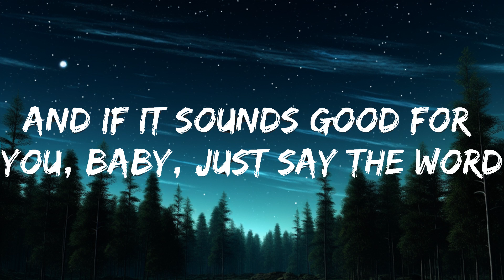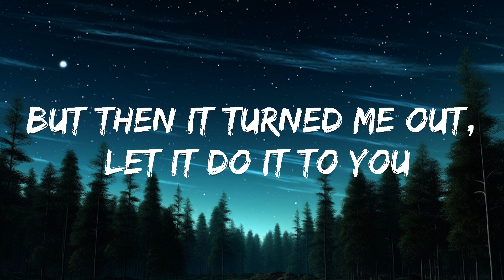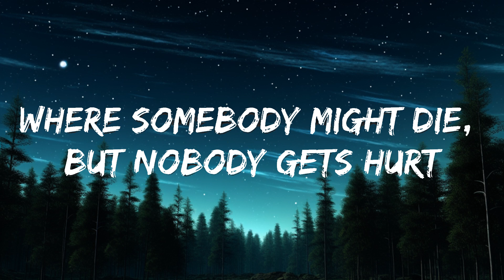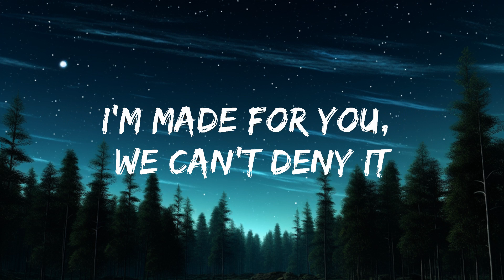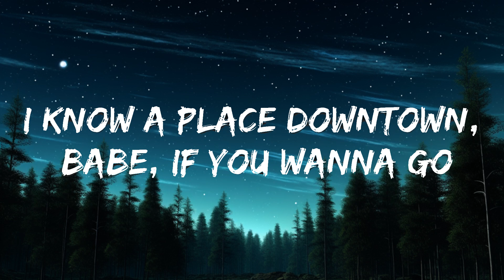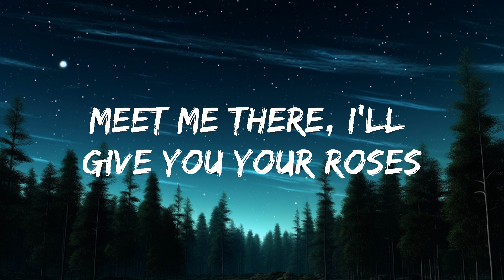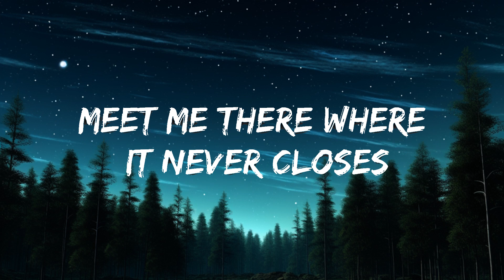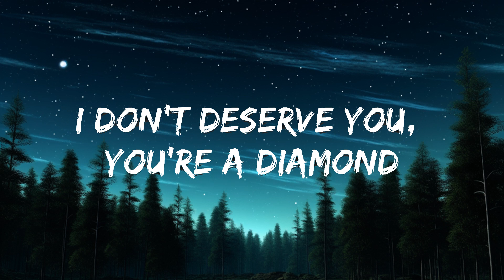Måneskin - HONEY (ARE U COMING?) (Lyrics) | 20 Min Andy Lyrics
🎵 Follow the official 7clouds playlist on Spotify :
​🎧 Måneskin - HONEY (ARE U COMING?) (Lyrics)
⏬ Download / Stream:

☁️ 7clouds:

🎤 Lyrics:  Måneskin - HONEY (ARE U COMING?)

[Verse 1]
I know a place downtown, baby, if you wanna go
I'm gonna show you how this Italian amor
It's gonna love you harder than ever before, you will like it
We're gonna get sky-high and create a new world
Where somebody might die, but nobody gets hurt
And if it sounds good for you, baby, just say the word, you will like it

[Pre-Chorus]
It's five AM
We feel so good, it's almost frightenin'

[Chorus]
Meet me there, I'll give you your roses

[Verse 2]
Before I found this place I was feeling so blue
But then it turned me out, let it do it to you
It's not a one-night stand if it turns into two
Oh, I like it

[Pre-Chorus]
It's five AM